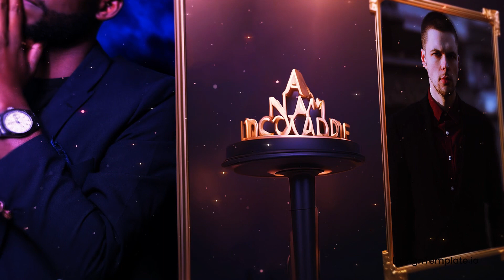Dazzling Awards Show 3D Slideshow After Effects Template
Access & download the Dazzling Awards Show 3D Slideshow After Effects Template